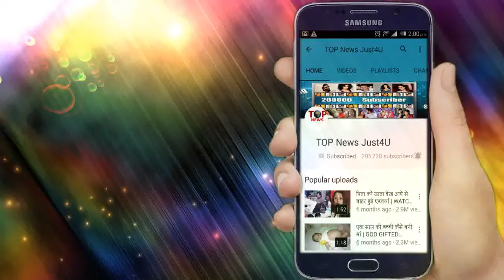KASAUTI || UPCOMING EPISODE || 17 SEPTEMBER 2019 || PRERNA पर आयेगा BAJAJ को गुस्सा